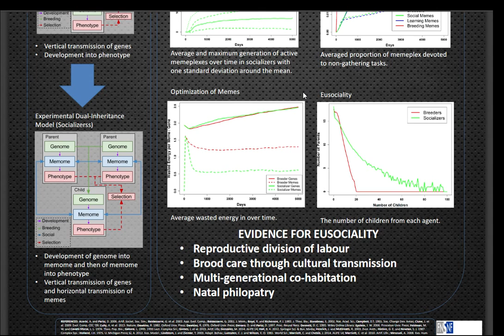ALIFE 2016 - Poster Blitz Video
We present our two posters at ALIFE 2016.